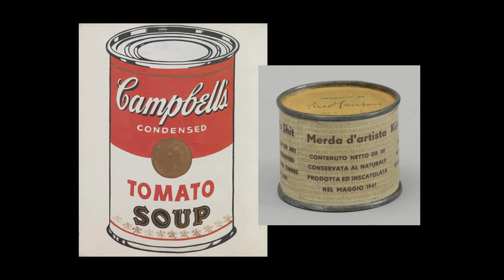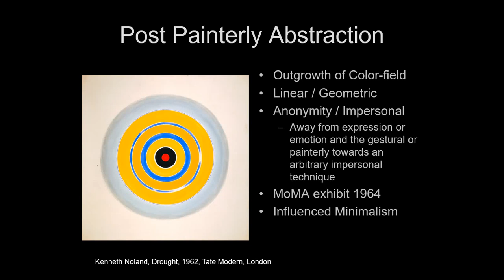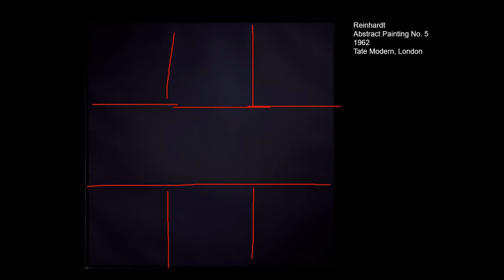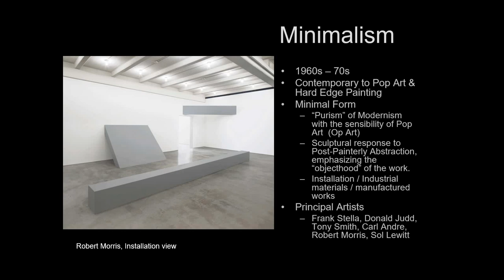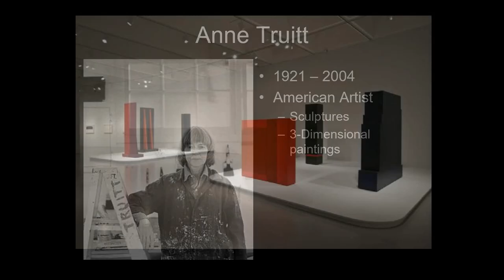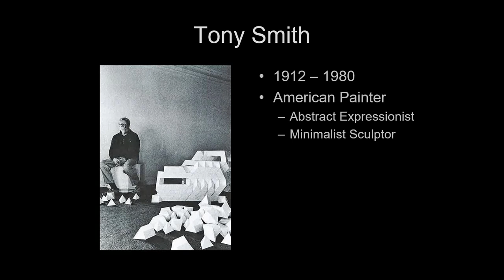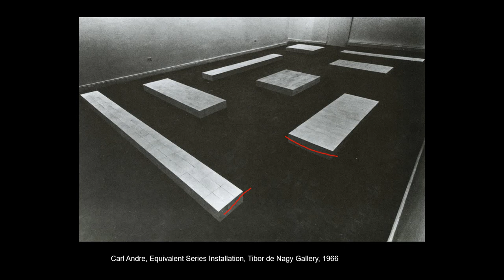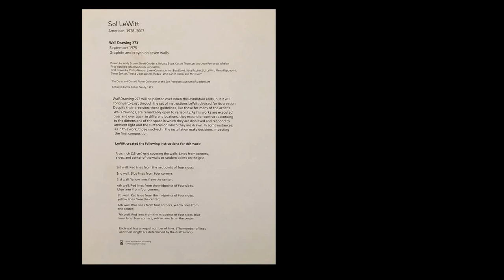Lecture07 Post Gestural Abstraction & Minimalism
ARTH3120 Contemporary Art

This is a "Meanwhile, back at the ranch..." kinda lecture.  So what happened to Modernist painting in the 60s and 70s after the revolution in Conceptual and Pop Art?  Well, Modernism ran aground on the shores of Conceptual, Performance and Pop Art it had a long talk with itself about what kind of movement it wanted to be.  It was down, but it wasn't out.   In fact it "Moderned" HARDER.  It moved away from the gestural and painterly styles of the Abstract Expressionists to a more hard edge style, a style that emphasized the object.  TBH it was kinda heading this way ANYWAY, but this spurred on a whole new direction, and spawned Minimalism which brought it into the third dimension.  More to point, by responding to Pop and Conceptul Art it too became MORE conceptual, spawning process art.  Along the way our old friend Clement Greenburg got to save some face, and a critic of Warhol's Pop Art, Donald Judd, got to put his money where his mouth is.